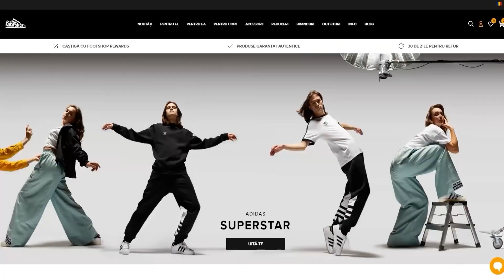DRAFT LV 999 | FIFA 23